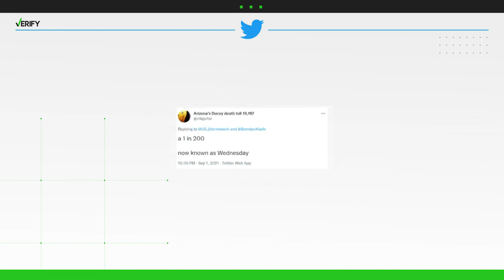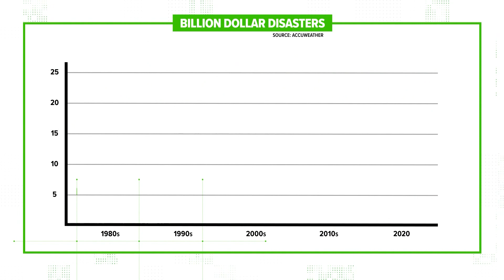Verify: Are rare, extreme weather events happening more frequently?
Brandon Lewis from our national verify team, looks into why these once rare events are happening more frequently.